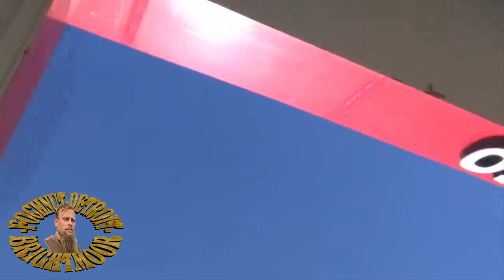Dumping in Detroit / Dumping is for the Birds!!!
This Citgo is located on Redfords side of telegraph @ puritan. the bird is a Helmeted guinea fowl